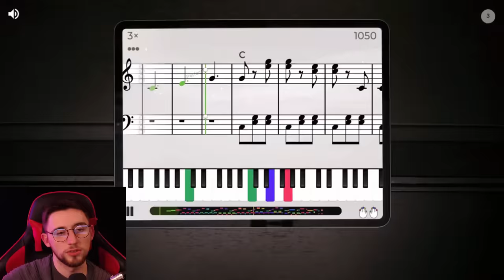Plants vs Zombies 2 Wild West and Chill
I play a lot of games on my channel, including Plants vs Zombies, PvZ 2, Garden Warfare 2 and more!